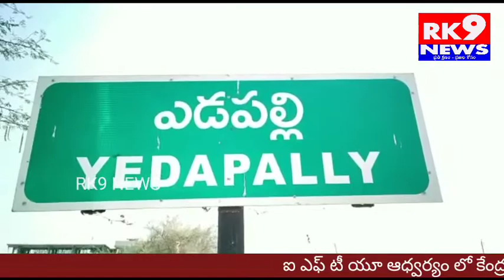కేంద్ర ప్రభుత్వ దిష్టి బొమ్మ దగ్ధం........ //RK9 NEWS//